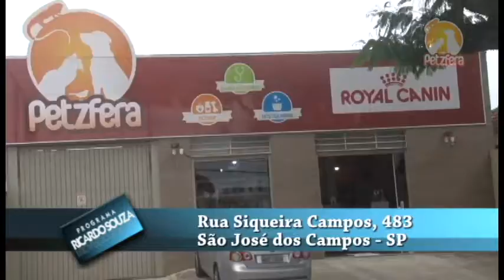Programa Ricardo Souza - Petzfera